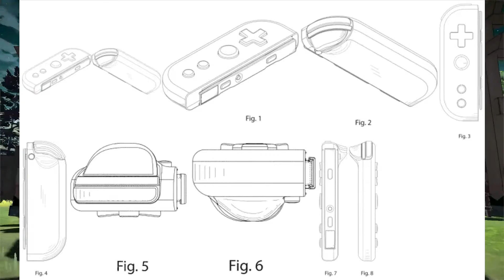Is This Our First Look At Nintendo Switch Pro Joy-con?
***Source

Hello everyone! In todays video we will be talking about, the Switch Pro's joy-con? I think so!!
I hope you enjoyed this video! Jimmie's Outta' Here!!